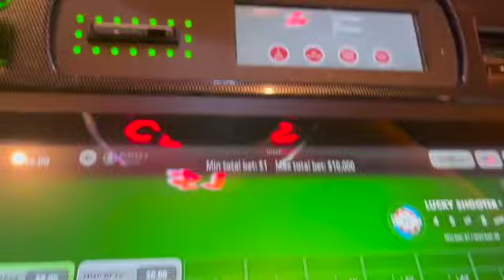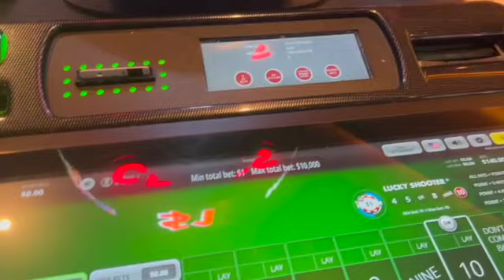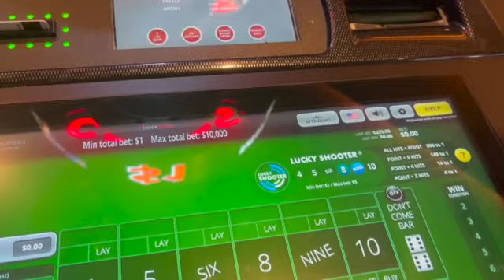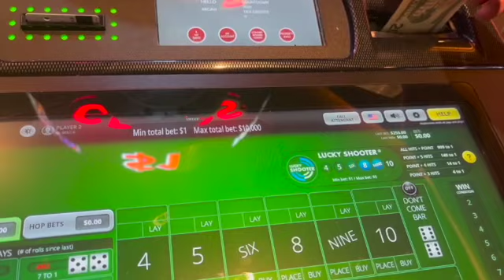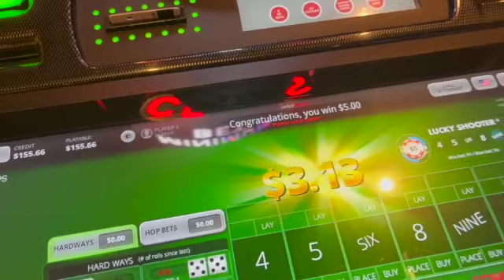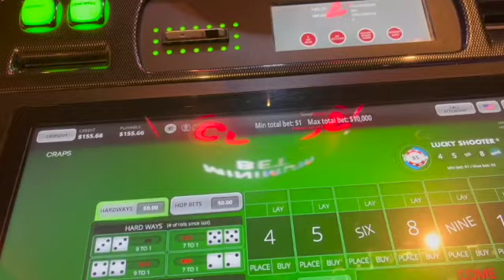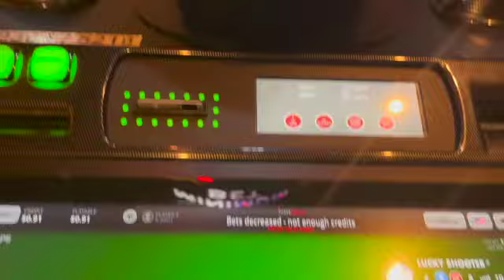LIVE Bubble Craps! Is the streak broken?